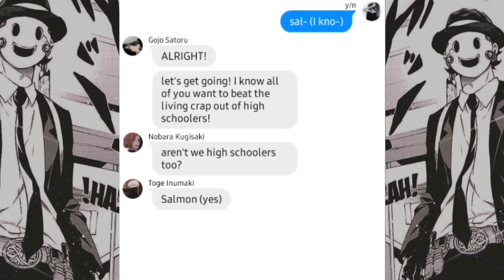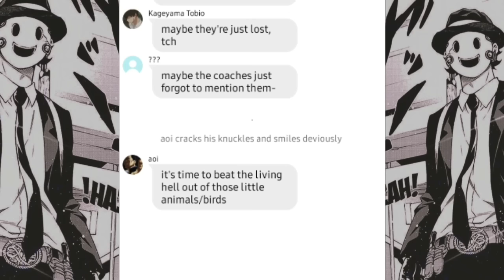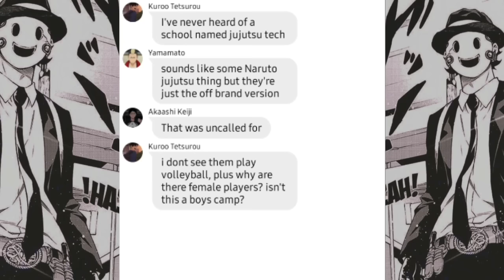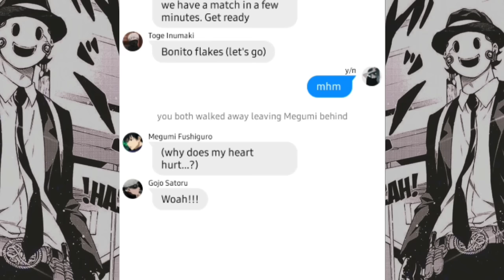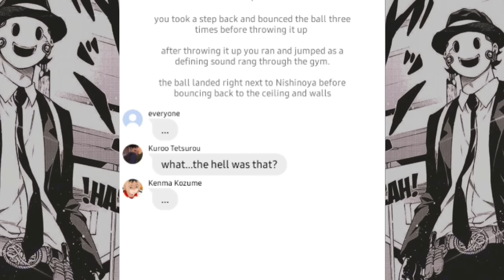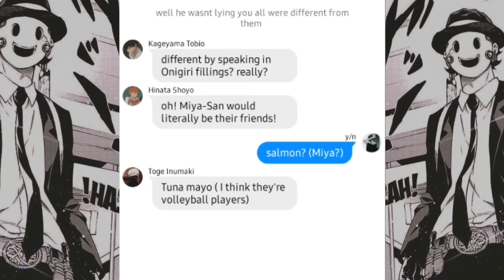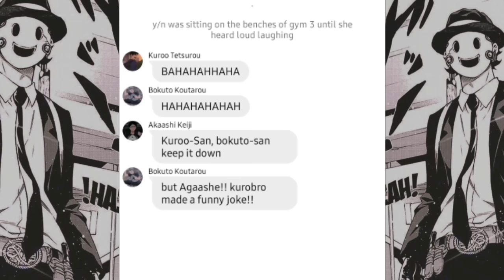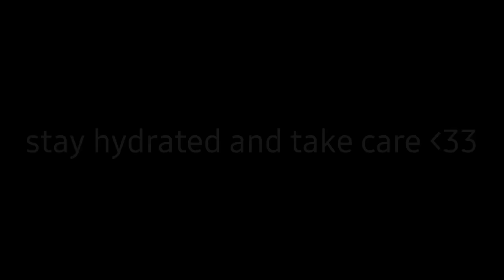sorceress | part 2 | jujutsu kaisen x y/n x haikyuu | y/n harem | haikyuu chatfic | jjk chatfic